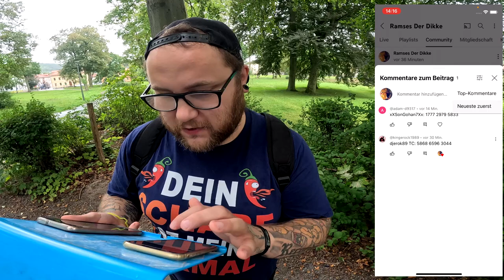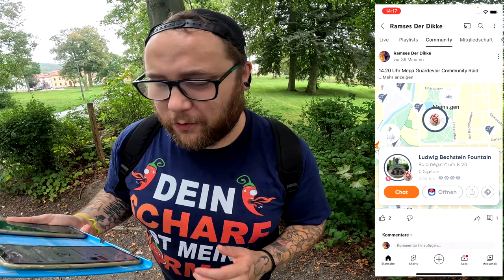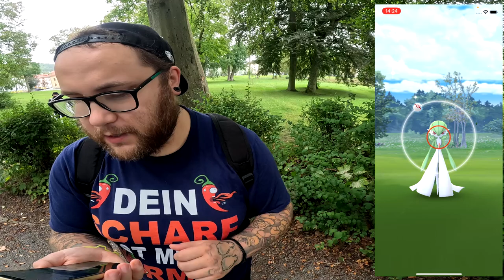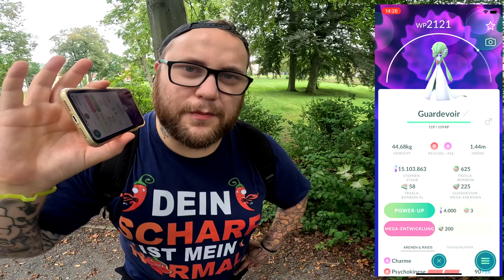Ich RAIDE weil ich MUSS !!! (feat Nasse Füße) | Pokémon GO Deutsch # 2672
GUMMA !!!